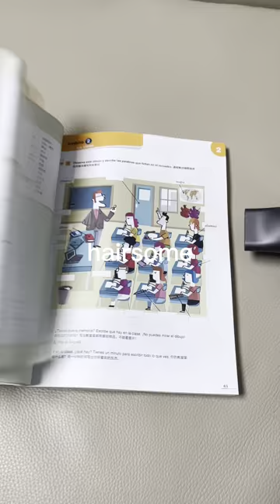cordless hair dryer with nozzle air blowing test on books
with nozzle 110000rpm motor , air speed 20m/s blowing